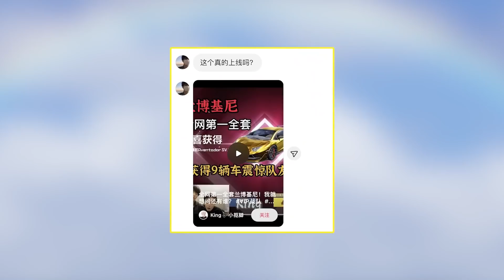007号解密：全网首位拥有兰博基尼皮肤的主播，你知道是谁吗？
007再也坐不住了
007号解密：全网首位拥有兰博基尼皮肤的主播，你知道是谁吗？ 本频道内的所有视频和素材均以合法合规，绝对遵守youtube社区准则